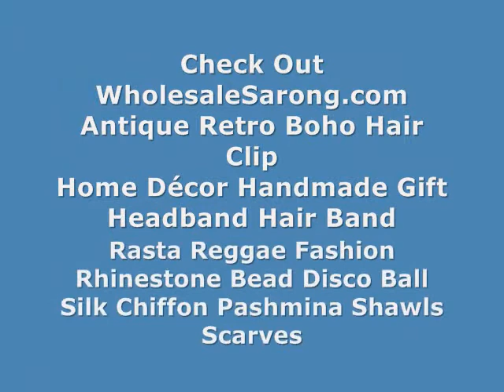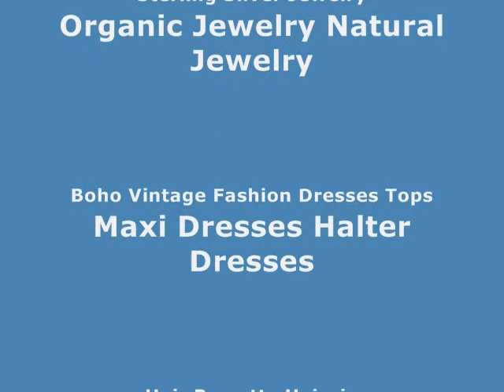swimwear cover up pastel blue pink purple stripes WholesaleSarong.com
USD$4.95 each
wholesale beach dresses pastel blue pink purple stripes

bali fashion summer dress wholesale pastel blue pink purple stripes
fashion catalog bali batik beach dress wholesale pastel blue pink purple stripes
top selling sundress wholesale sarong stripes
manufacturer bali import beach wrap wholesale clothing sarong stripes
bali manufactured bikini swimwear cover up sarong stripes